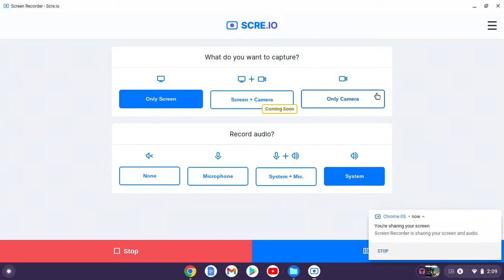You Cant Hide (You cant run)